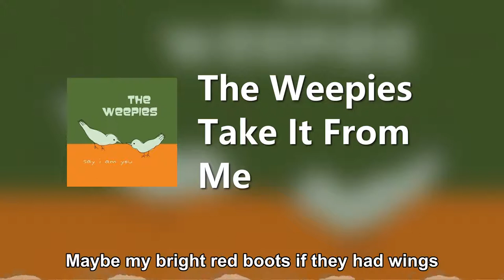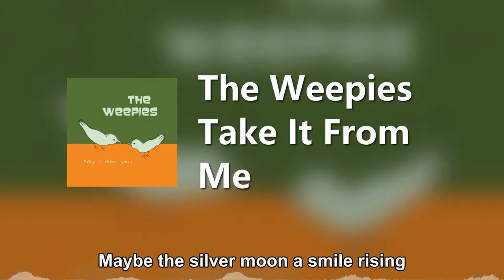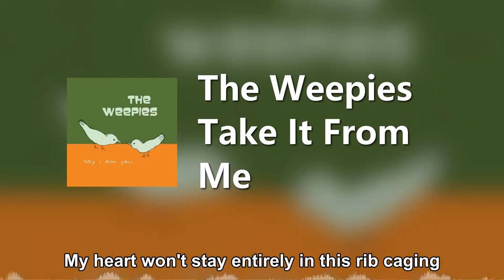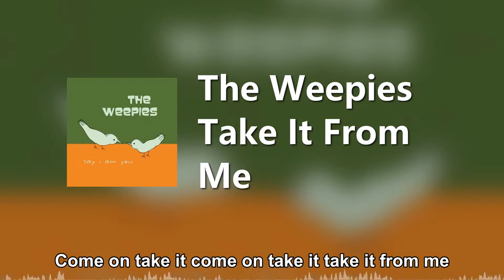The Weepies - Take It From Me (Lyric Video)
SONG NAME Take It From Me
SINGER The Weepies
LYRICIST：Deb Talan/Steven Tannen
What can I compare you to a favorite pair of shoes
Maybe my bright red boots if they had wings
Funny how we animate colorful objects saved
Funny how it's hard to take a love with no sting
But come on take it come on take it take it from me
we've got a good life
What can I compare you to a window the sun shines through
Maybe the silver moon a smile rising
The magic of the fading day satellites on parade
A toast to the plans we've made to live like kings
Come on take it come on take it take it from me
I lose my breath despite the air
When the rain falls down I give in to despair
Pink magnolia in winter she doesn't care
If you don't show up to have another cup
What can I compare you to when everything looks like you
I get a bit confused with every Spring
Flowers that bloom your eyes hummingbirds side by side
My heart won't stay entirely in this rib caging
So come on take it come on take it take it from me
Take it from me we've got a good life